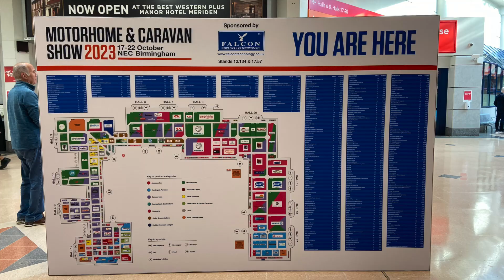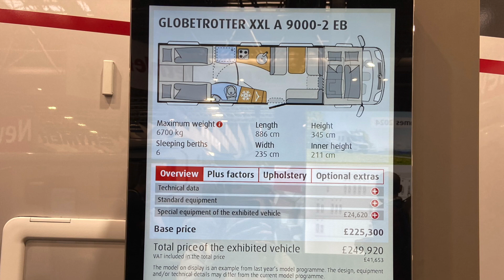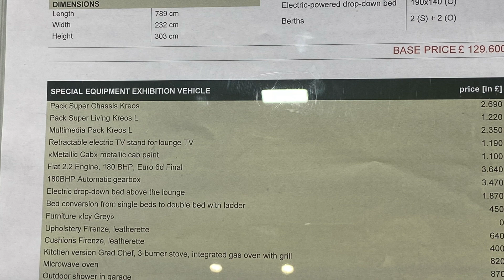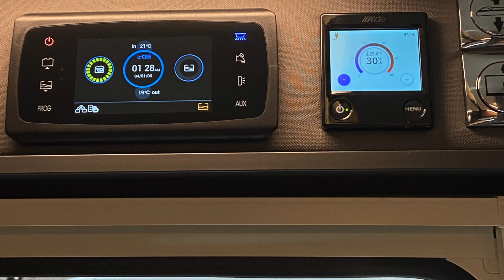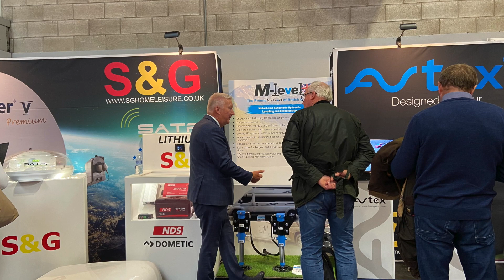Motorhome & Caravan Show NEC October 2023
A quick look at a small selection of vehicles & accessories on offer at the Motorhome and Caravan Show.  NEC, Birmingham, October 2023.